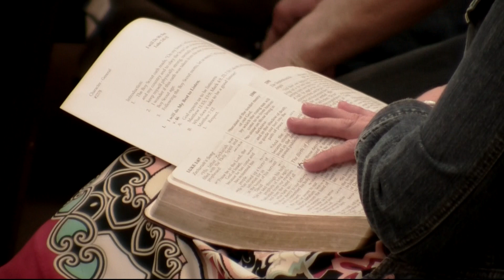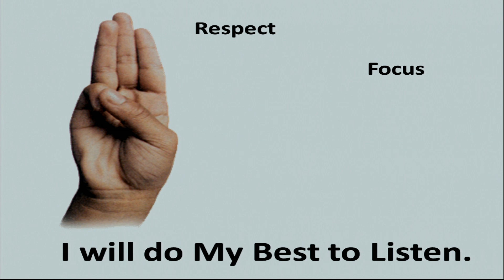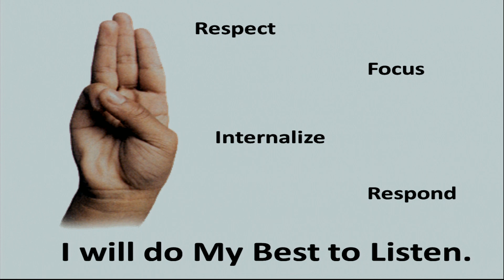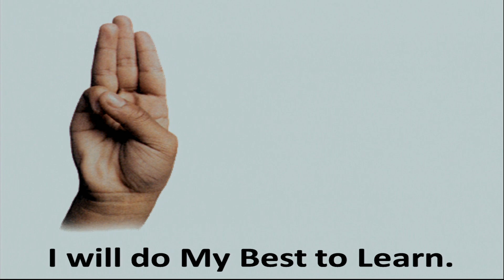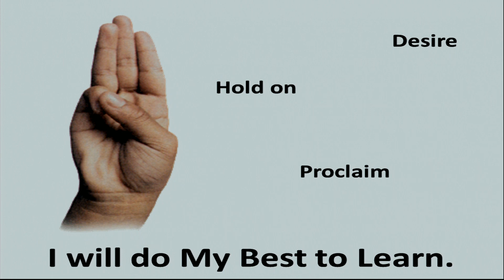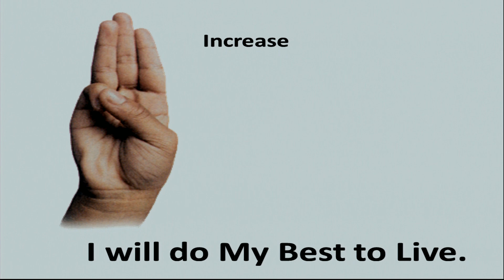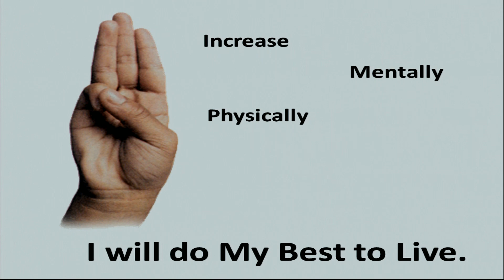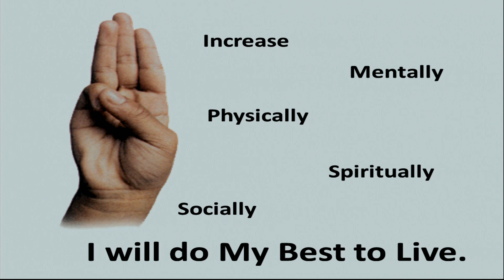I Will Do My Best